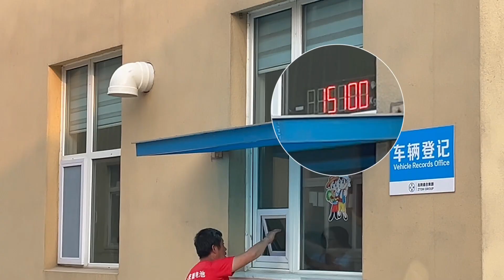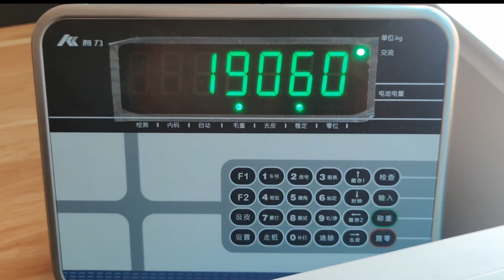Centrándonos en una marca durante 12 años, veamos el taller de envasado de fertilizantes Cocoly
Centrándonos en una marca durante 12 años, echemos un vistazo más de cerca al taller de envasado de fertilizantes Cocoly
Ingrese al corazón de nuestra producción de fertilizantes, aquí la precisión se une a la innovación, ya que cada bolsa se somete a una serie de procesos automatizados, desde el llenado y el pesaje hasta el sellado. Pero la cosa no termina ahí: cada bolsa presenta un código de seguridad único, lo que permite una trazabilidad completa hasta su origen y destino de producción. Las bolsas de embalaje de Cocoly tienen un proceso de recubrimiento de 6 capas, que es muy resistente a la humedad y al agua, una capa está hecha de tela fundida, que tiene buena transpirabilidad. Nota: la bolsa de embalaje se puede convertir en una bolsa para usar durante el trabajo cortándola a lo largo de la línea.